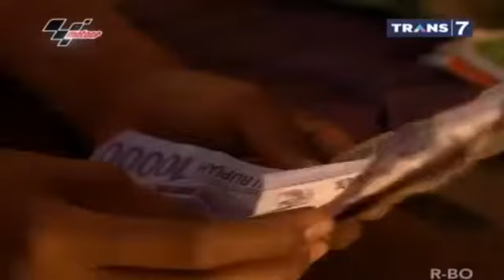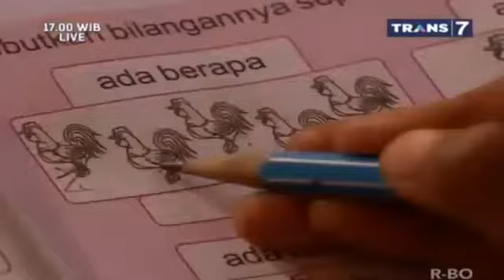PERNIK KEHIDUPAN ORANG PINGGIRAN - WATIAH BURUH SERABUTAN !!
pernik kehidupan-orang pinggiran-enjoy indonesiaku-indonesiaku